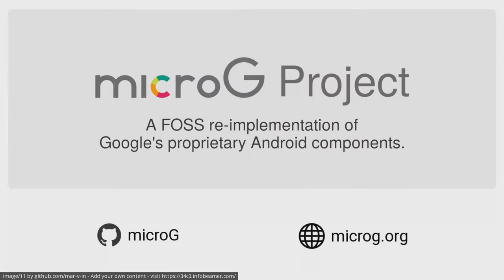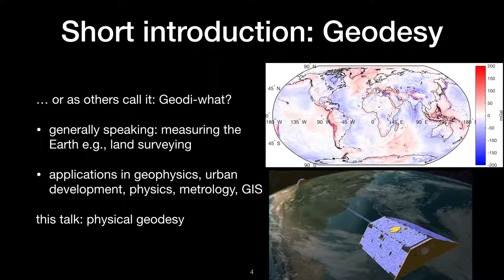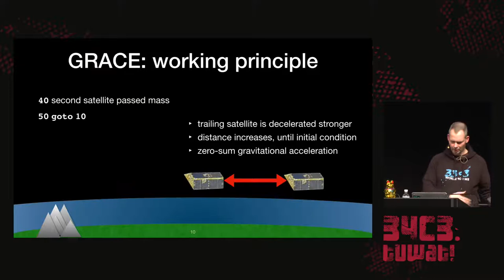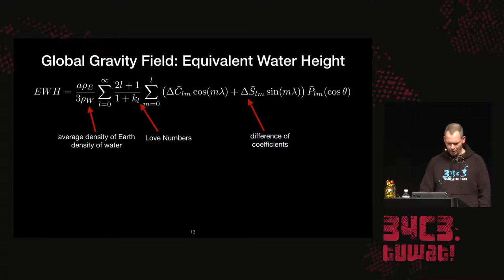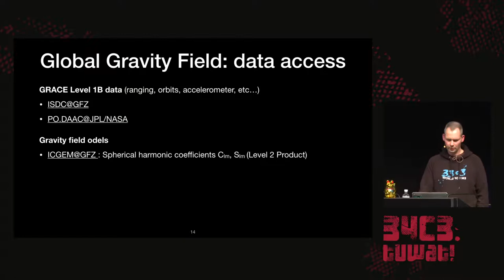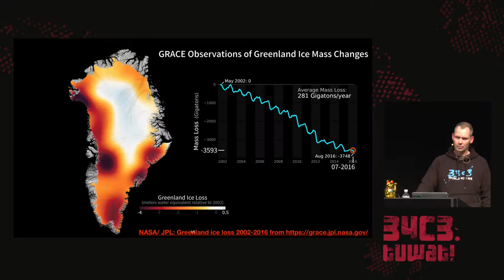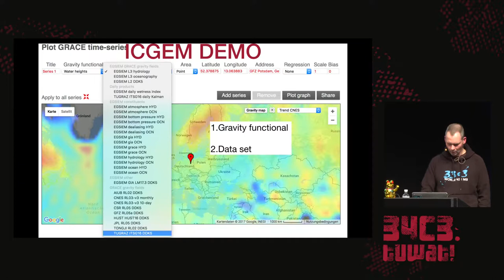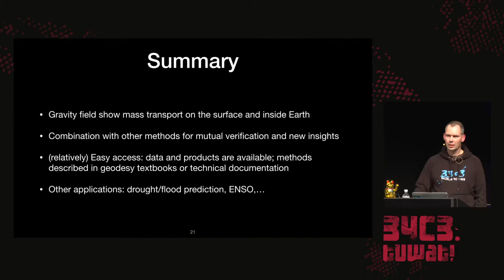34C3 - Watching the changing Earth - traduction française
warning: gravity ahead

For a few decades by now, satellites offer us the tools to observe the whole Earth with a wide variety of sensors. The vast amount of data these Earth observations systems collect enters the public discourse reduced to a few numbers, numbers like 3 or even 300. So, how do we know the amount of ice melting in the arctic or how much rain is falling in the Amazon? Are groundwater aquifers stable or are they are being depleted? Are these regular seasonal changes or is there a trend? How can we even measure these phenomena on a global scale?

This talk will provide one possible answer: gravity.

manuel